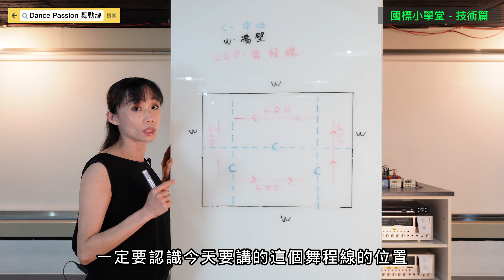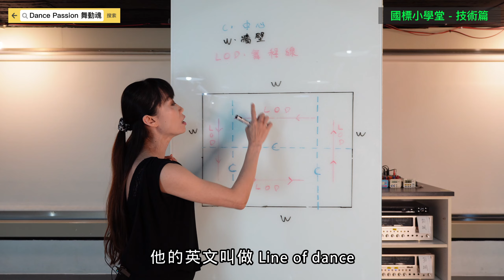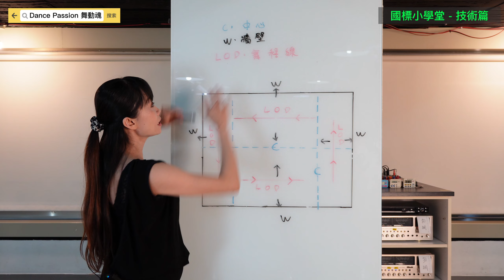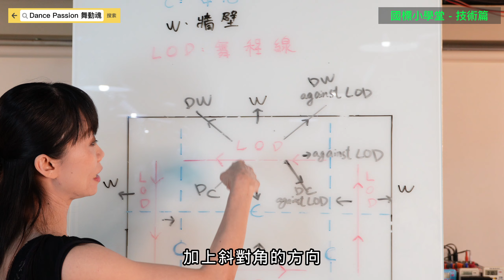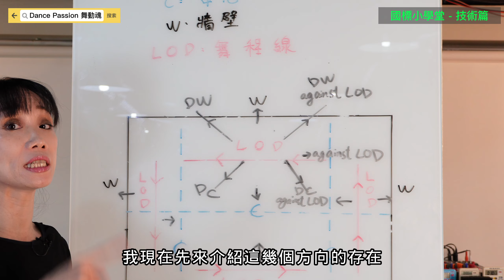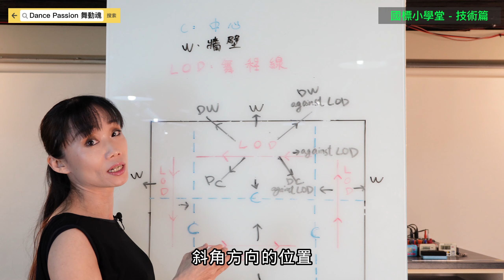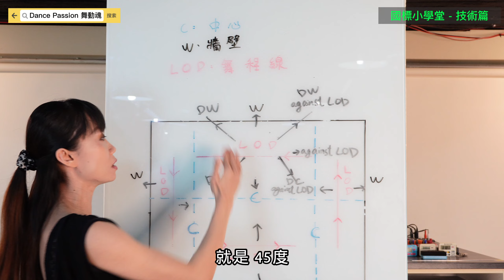【國標小學堂 摩登技術篇】國標舞者必須要知道！國標舞GPS系統，舞程線LOD方向解說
一個由台灣職業拉丁舞冠軍及國家十項全能代表隊舞者所創立的頻道，分享在舞蹈領域一路走來的所見所學及體悟，期待透過Dance Passion 舞動魂YouTube頻道能夠幫助到更多人，歡迎去YouTube搜尋：Dance Passion 舞動魂，訂閱分享讓更多人愛上跳舞！

如果喜歡影片內容，歡迎小額贊助，請我們喝一杯咖啡！

播放清單列表

錄製地點：Dance Passion 許均任侯婉綾舞蹈學苑